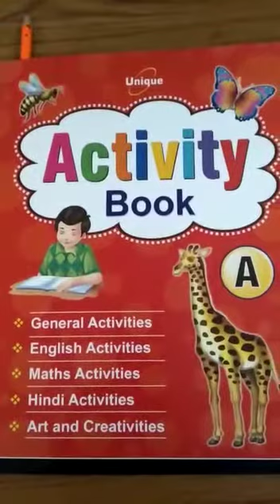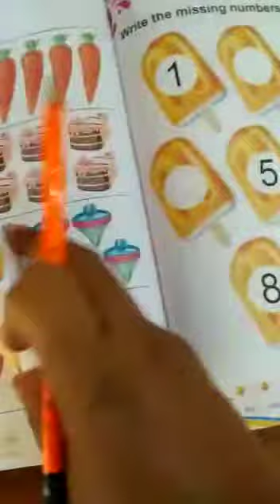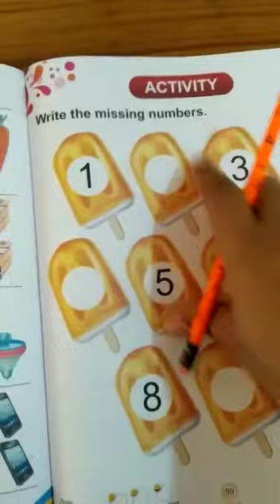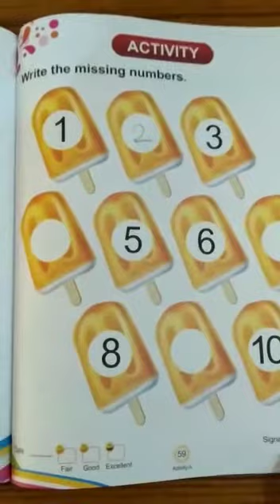Mathematics Class Nursery Learn Numbers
Learn Numbers